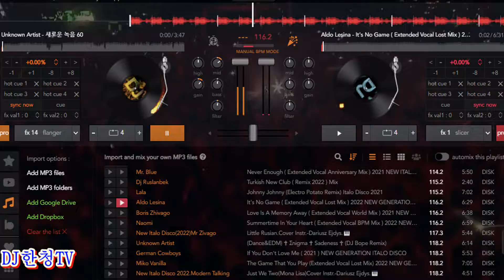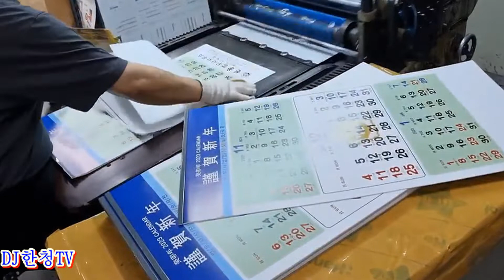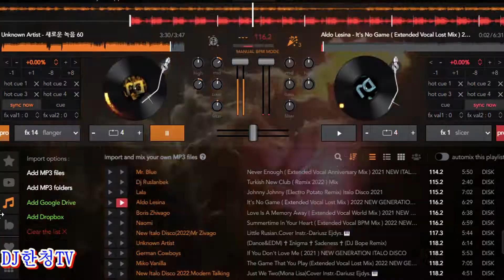2023년 달력 인쇄 과정- calendar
2023년 달력 인쇄 과정- calendar